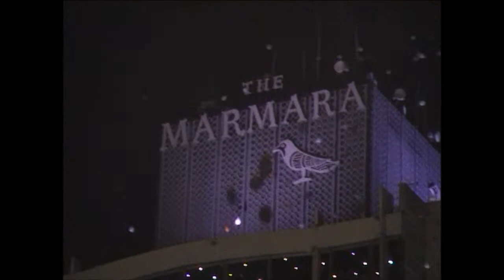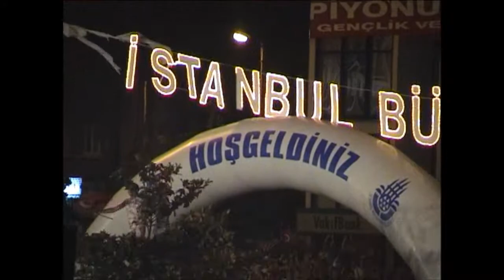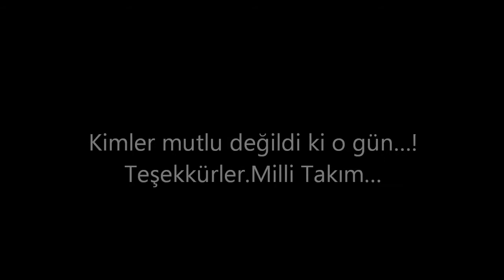Turkey/Istanbul Taksim/( national football team-Turkey) 2002 Part 9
The Turkey national football team (2002)
(Turkish: Türkiye Millî Futbol Takımı) represents Turkey in association football and is controlled by the Turkish Football Federation, the governing body for football in Turkey. The team is, according to the FIFA World Rankings, ranked 28th in the world.
Turkey has qualified three times for the World Cup finals, in 1950, 1954, and 2002, although they withdrew from the 1950 event. Turkey has also qualified three times for the UEFA European Championship, in 1996, 2000 and 2008. They have reached the semi-finals of three major tournaments: the 2002 World Cup, the 2003 Confederations Cup, and Euro 2008.
1 GK
Rüştü Reçber
10 May 1973 (aged 29) 64  Fenerbahçe
2 DF
Emre Aşık
13 December 1973 (aged 28) 16  Galatasaray

3 DF
Bülent Korkmaz
24 November 1968 (aged 33) 68  Galatasaray

4 DF
Fatih Akyel
26 December 1977 (aged 24) 36  Fenerbahçe

5 DF
Alpay Özalan
29 May 1973 (aged 29) 62  Aston Villa

6 FW
Arif Erdem
2 January 1972 (aged 30) 50  Galatasaray

7 MF
Okan Buruk
19 October 1973 (aged 28) 26  Inter

8 MF
Tugay Kerimoğlu
24 August 1970 (aged 31) 69  Blackburn Rovers

9 FW
1 September 1971 (aged 30) 73  Parma

10 MF
Yıldıray Baştürk
24 December 1978 (aged 23) 13  Bayer 04 Leverkusen

11 FW
Hasan Şaş
1 August 1976 (aged 25) 14  Galatasaray

12 GK
Ömer Çatkıç
15 October 1974 (aged 27) 6  Gaziantepspor

13 MF
Mustafa İzzet
31 October 1974 (aged 27) 7  Leicester City

14 MF
Tayfur Havutçu
23 April 1970 (aged 32) 39  Beşiktaş

15 FW
Nihat Kahveci
23 November 1979 (aged 22) 11  Real Sociedad

16 DF
Ümit Özat
30 October 1976 (aged 25) 14  Fenerbahçe

17 FW
İlhan Mansız
10 August 1975 (aged 26) 6  Beşiktaş

18 MF
Ergün Penbe
17 May 1972 (aged 30) 21  Galatasaray

19 MF
Abdullah Ercan
8 December 1971 (aged 30) 70  Fenerbahçe

20 DF
Hakan Ünsal
14 May 1973 (aged 29) 25  Galatasaray

21 MF
Emre Belözoğlu
7 September 1980 (aged 21) 11  Inter

22 MF
Ümit Davala
30 July 1973 (aged 28) 24  A.C. Milan

23 GK
Zafer Özgültekın
10 March 1975 (aged 27) 1